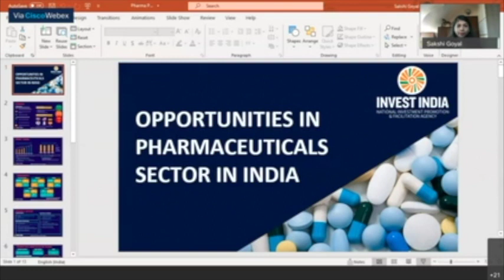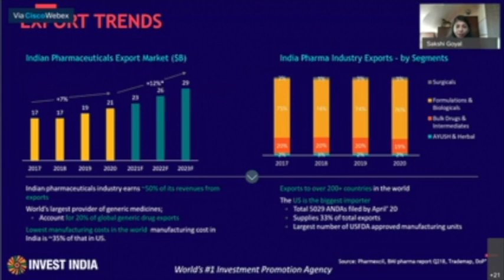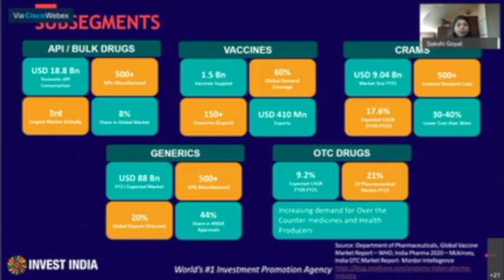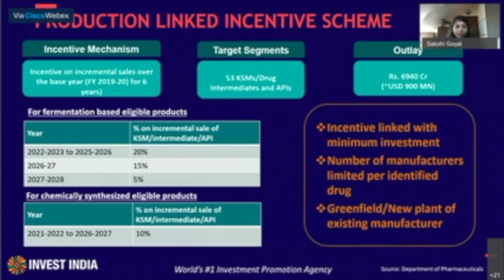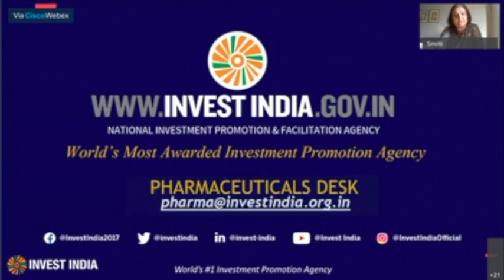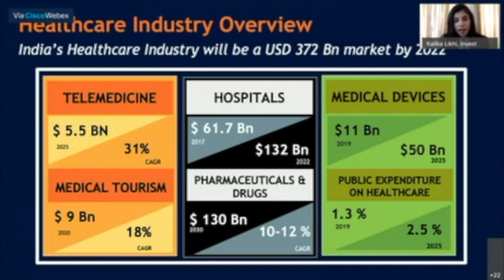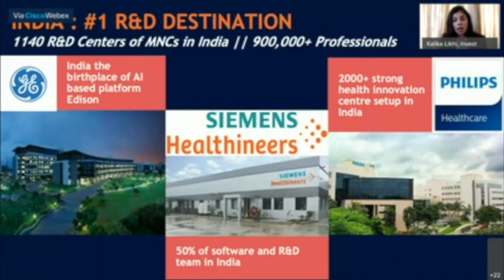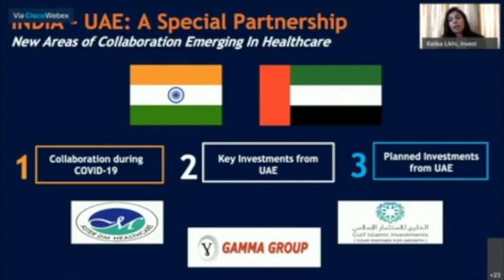UAE INDIA Healthcare Conference 2020 - Session 3